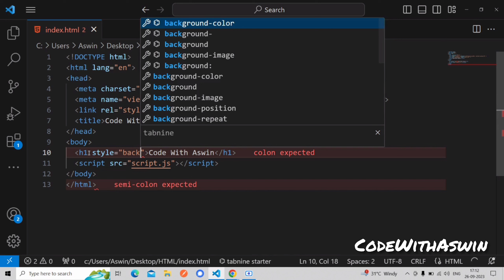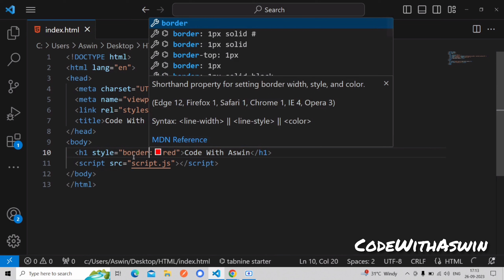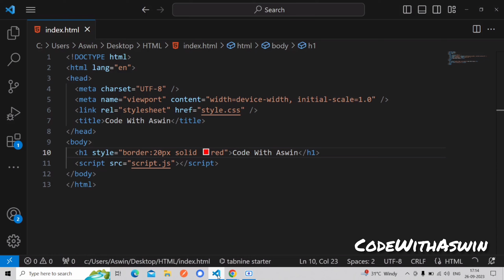#4 CSS COLORS TUTORIAL FOR BEGINNERS IN TAMIL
Mastering CSS Colors: Bring Your Web Design to Life!

Welcome to our CSS Colors Tutorial video, your gateway to unlocking the world of colors in web design. Whether you're a beginner or an experienced developer looking to enhance your design skills, this video is your key to success